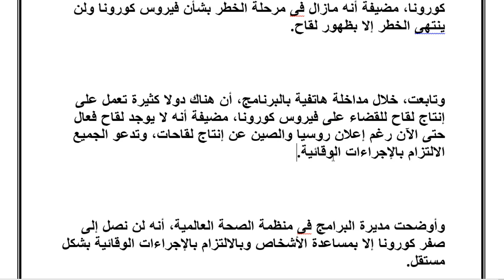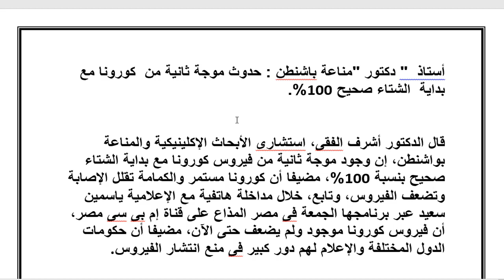دكتور مناعة في واشنطن جاب من الاخر بشأن الموجة التانية من الفيرس